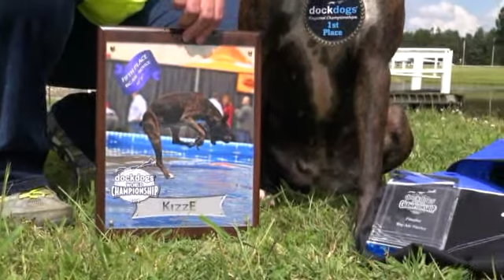Dog Dock Diving